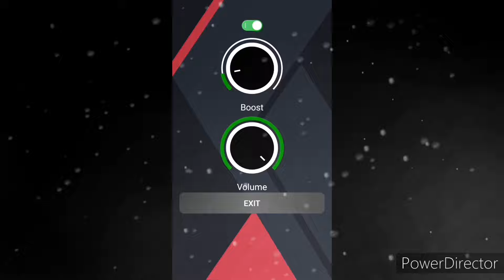OH BE DÜNYA VARMIŞ - Kablosuz Kulaklık Düşük Ses Sorunu Çözümü - Sizden Gelen Sorular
Arkadaşlar, kablosuz kulaklıklarda yaşanan sorunlarla ilgili sizlerden çok soru geliyor. Bunlardan biri düşük ses, kısık ses yani sesin az gelmesi. Özellikle gürültülü ortamlarda müzik dinlemek film dizi izlemek çile haline geliyor. Bu videoda bu dertten nasıl kurtulacağımızı anlatıyorum.